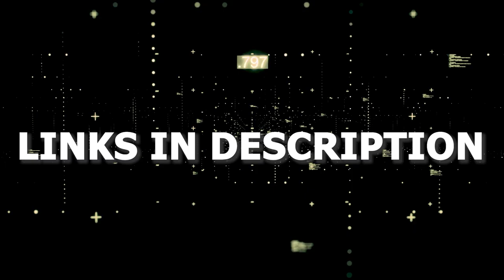Peacock Doesn't Work on Firestick (SOLVED)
In this video, we show you a few different ways of how to fix Peacock on a Firestick.